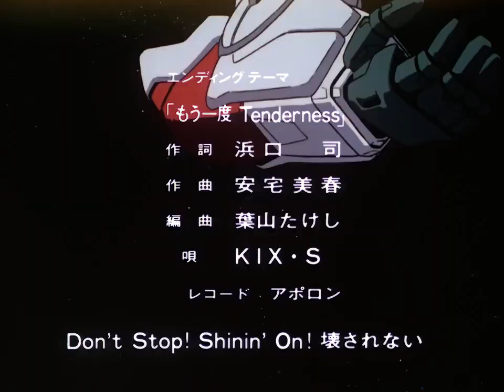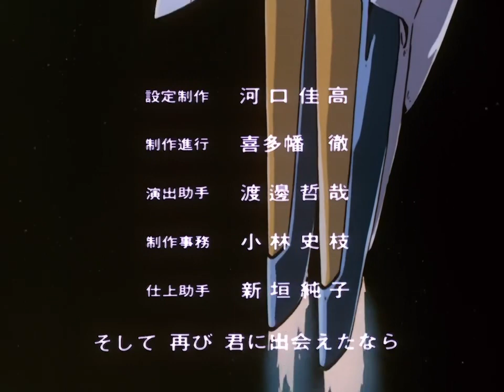MS Victory Gundam Ep 50 The Battle Called Upon by Hate 720p